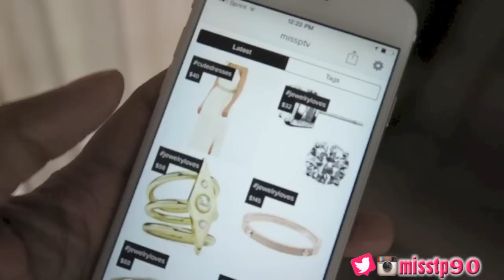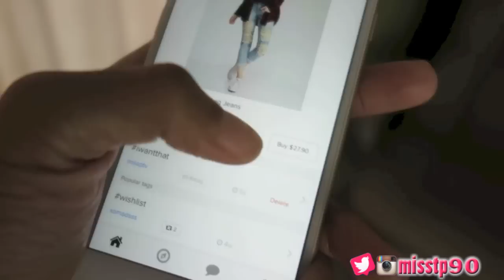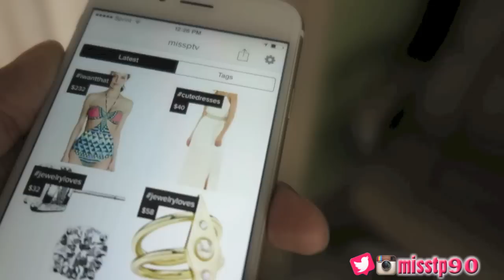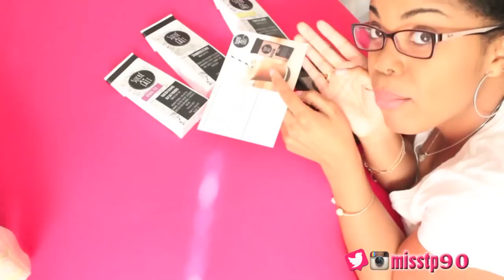Vlog#133: She Beez In the Trap!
Interested in the Peace, Love, & All That Good Stuff project email list sign up on my

*Mailtime